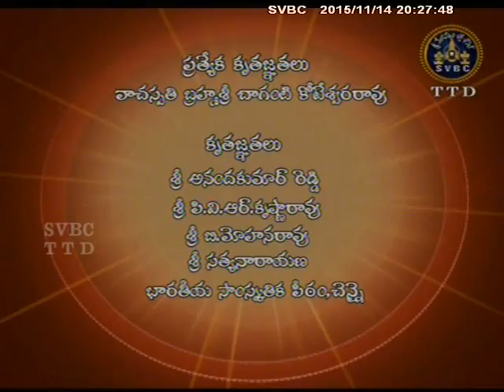SVBC TTD-Karma Punarjanma Ep 08 14-11-15